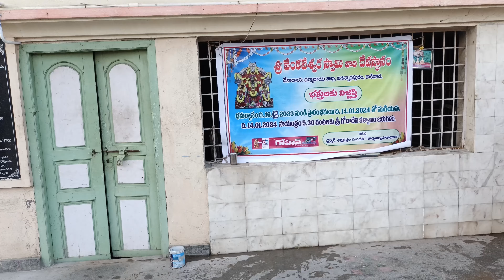శ్రీ శ్రీదేవి భూదేవి సమేత శ్రీ వేంకటేశ్వర స్వామి....జగన్నాథపురం,కాకినాడ .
FULL  DETAILS VIDEO OUT NOW

Welcome to our travel vlog! In this episode, we take you on a mesmerizing journey to ALL OVER INDIA TEMPLES. Join us as we explore the rich history and cultural significance of this ancient temple. Discover the intricate architecture, stunning rituals, and fascinating stories that surround this sacred place. Whether you're a history enthusiast or simply curious about different cultures, this video will provide you with a deep understanding of the temple's historical significance.